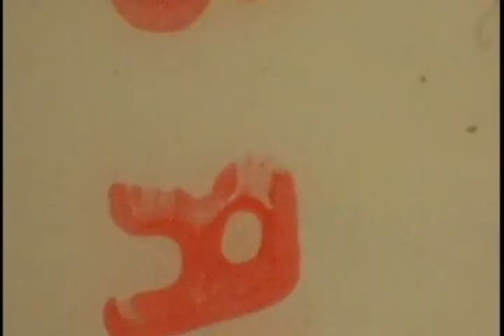MOVIE-2 - Bisaillon Christmas Party.WMV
Large Bisaillon Christmas Party, shot in the late 1960's
My father, dancing with Claire is alive in this video and he passed away in 1972, so it must be late 1960s.
All sorts of Aunts, Uncles, cousins as well as Mémére & Pépére Bisaillon